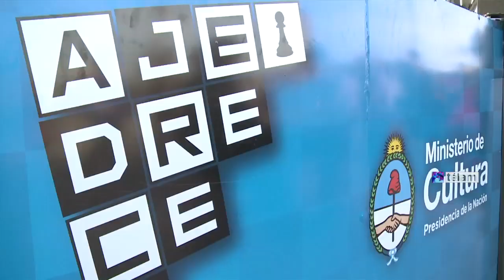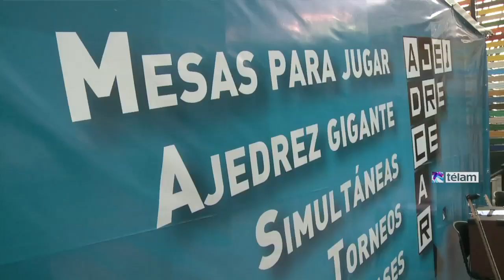Despidieron por primera vez a un equipo olímpico de Ajedrez en Tecnópolis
El equipo olímpico de Ajedrez que participará a partir del viernes en las Olimpíadas de ese deporte a efectuarse en Noruega, fue despedido hoy en Tecnópolis junto a numerosos niños que jugaron con ellos partidas simultáneas en un tablero gigante.

"El ajedrez no sólo estimula el pensamiento y la toma de decisiones,
sino que es una poderosa herramienta de inclusión social, ya que es
una disciplina colectiva y es importate para llevarla a los barrios",
dijo a Télam Franco Vitali, secretario de Políticas Socioculturales
del Ministerio de Cultura de la Nación.

La despedida antes de partir hacia Noruega se realizó en el espacio
"Ajedrecear" que instaló la cartera de Cultura para
difundir este deporte y que toda la familia lo juegue, acompañado de

Vitali destacó además que "es la primera vez que el pueblo despide a
un equipo de ajedrez que nos va representar en el exterior y lo hace
en este lugar donde la gente tiene acceso a la cultura".

El funcionario aseguró que el ajedrez "es una herramienta de
inclusión social para llevar a los barrios ya que hay que sacarla de
ese lugar anquilosado del hombre pensador y de bigote en el que la
pusieron durante años y ponerla en el campo social y popular".

Vitali remarcó que "de este modo entendemos la cultura con un concepto
muy amplio, y para eso está Tecnópolis, para que el pueblo pueda
acceder a bienes culturales".

El programa Ajedrecear del Ministerio de Cultura es "una de las
opciones más interesantes para pasar las tardes en la megaferia de
ciencia y tecnología", destacó el funcionario

Todos los días, de 12 a 20, este espacio le abre sus puertas a los amantes
del ajedrez y a aquellos que aún no conocen el mágico
juego-ciencia, con el objetivo de difundir y promover su práctica,
desmitificando su condición de exclusividad para intelectuales,
mediante clases, torneos y actividades dinámicas.

En el espacio se brindan diariamente clases de ajedrez para jugadores de
todos los niveles y edades, desde aquellos sin ningún conocimiento
previo, hasta quienes quieran mejorar su juego de la mano de los
consejos de prestigiosos maestros.

Diego Flores, de 31 años, integrante del equipo olímpico argentino de
ajedrez, destacó la dificultad del torneo que empieza el lunes en
Noruega, en el que la Argentina esta preclasificada 35 dentro de 160
paises.

"Para nosotros esto es algo único, nunca despiden a un equipo de ajedrez,
es un experiencia increíble y poco común para los ajedrecistas",
manifestó.

Por su parte, Carolina Luján, otra integrante del equipo, subrayó que
"es la primera vez que alguien organiza una despedida para
nosotros y hacerlo en un ícono como Tecnopólis es algo muy
importante".

"Los ajedrecistas pasamos horas con la computadora investigando y viendo
jugadas para poder representar bien al país, y estar acá al lado de
la gente es algo increíble", subrayó.

Luján aseguró que "si el equipo está muy motivado y todos
sintonizamos el mismo canal podemos andar muy bien en el torneo. El
ajedrez es una herramienta para educar a la gente y llegar a los
chicos y a los jóvenes. Es importante que todos puedan acceder a
esta pasión, no importa el nivel que tengan, ya que es bueno que se
diviertan con este juego".-